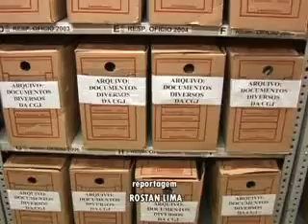Arquivo Corregedoria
Organização do Arquivo tornou o acesso mais rápido e a próxima etapa é a informatização